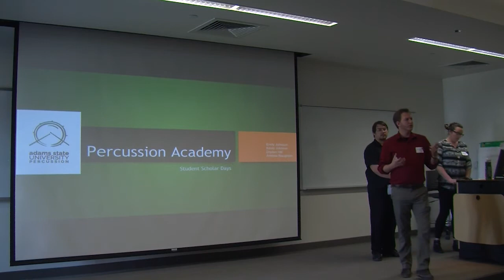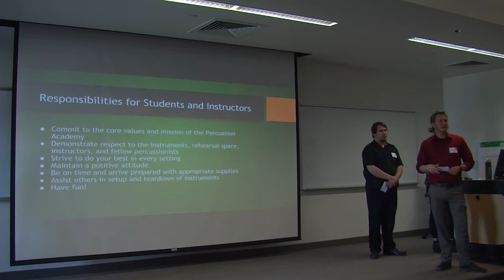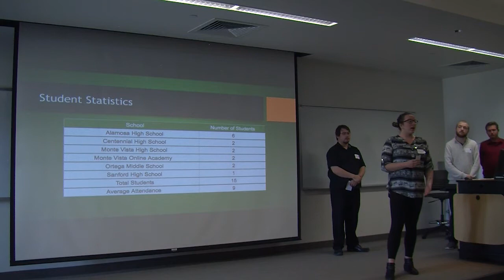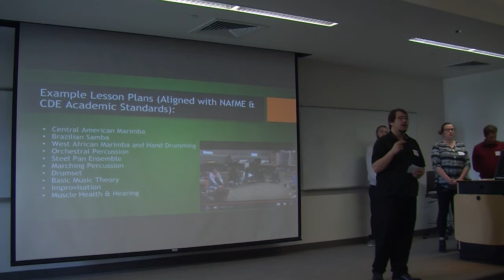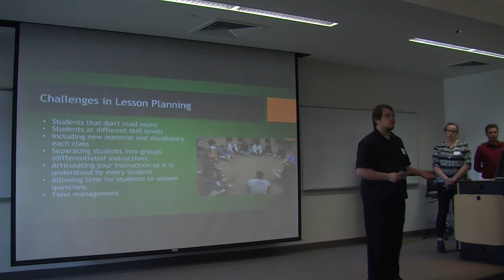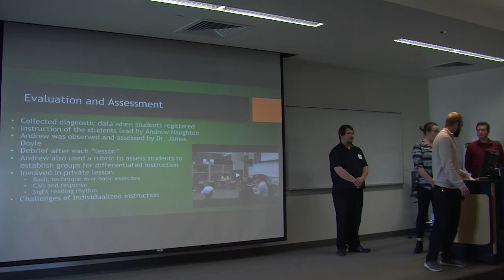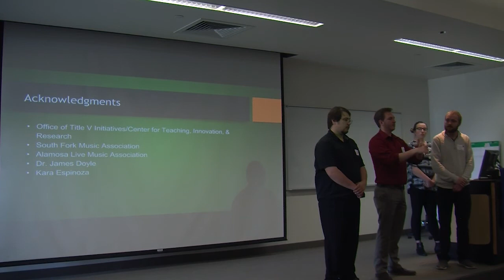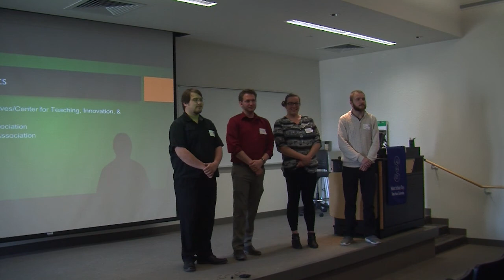Presentation - Student Scholar Days - April 4, 2018 ASU Percussion Academy